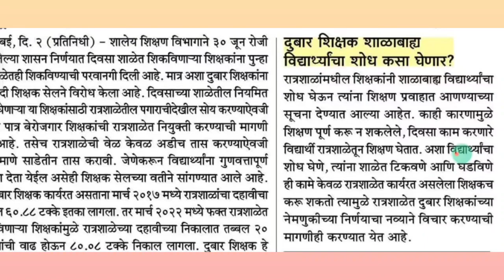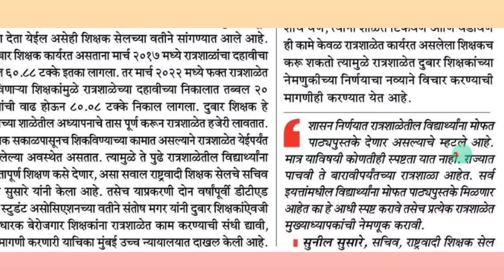TET धारकांना रात्रशाळांवर संधी? TET TAIT PAVITRA PORTAL